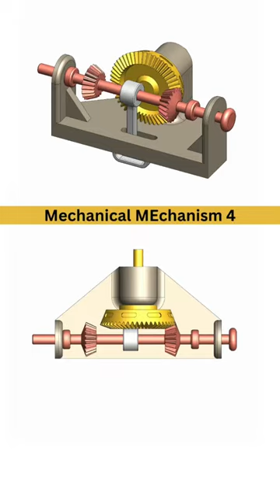Differential Gear Mechanism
Differential gear mechanism, also known as the differential, is a vital component of modern automobiles and other wheeled vehicles. It allows the wheels on an axle to rotate at different speeds while maintaining constant torque, providing smoother and more efficient operation.

The differential gear system was invented in 1827 by the French engineer Onésiphore Pecqueur. It was designed to solve the problem of wheels slipping or skidding when turning corners, which was a common issue with early cars and other vehicles. The differential allows the wheels to rotate at different speeds while maintaining a constant torque to each wheel.

The differential gear mechanism consists of several gears, including the ring gear, the pinion gear, and the spider gears. The ring gear is attached to the axle, while the pinion gear is attached to the driveshaft. The spider gears are located in the center of the differential and are connected to the ring and pinion gears by a series of small gears.

When the vehicle is traveling in a straight line, both wheels rotate at the same speed, and the spider gears are stationary. However, when the vehicle turns a corner, the outside wheel travels a longer distance than the inside wheel. As a result, the outside wheel needs to rotate faster than the inside wheel to maintain a constant speed.

The differential gear mechanism allows the outside wheel to rotate faster than the inside wheel by using the spider gears to distribute torque between the two wheels. The spider gears transfer torque from the ring gear to the wheel with the least resistance, allowing the outside wheel to rotate faster than the inside wheel.

There are several types of differential gear mechanisms, including open differentials, limited-slip differentials, and locking differentials. Open differentials are the most common type and provide smooth operation for everyday driving. Limited-slip differentials provide better traction in slippery conditions by limiting the amount of slip between the wheels. Locking differentials provide maximum traction by locking the wheels together, ensuring both wheels rotate at the same speed.

In conclusion, the differential gear mechanism is an essential component of modern automobiles and other wheeled vehicles. It allows the wheels on an axle to rotate at different speeds while maintaining constant torque, providing smoother and more efficient operation. Understanding how the differential works can help drivers make better decisions on the road and maintain their vehicles more effectively.

HOW CAR STEERING WORKS
MECHANICAL ENGINEERING
AUTOMOBILE ENGINEERING
AUTOMOTIVE ENGINEERING
ENGINE EXPLANATION
MECHANICAL MECHANISM